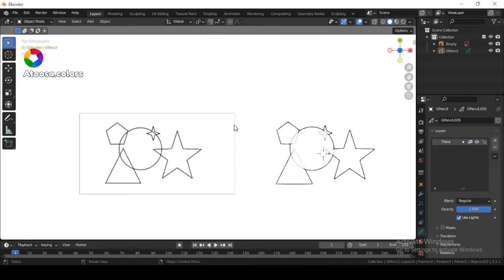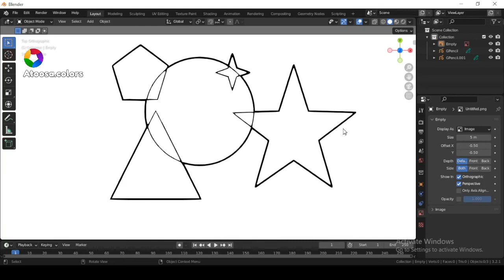Convert images and videos to grease pencil in blender AUTOMATICALLY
In this video, I will show you how you can automatically convert Images and videos to grease-pencil in blender.